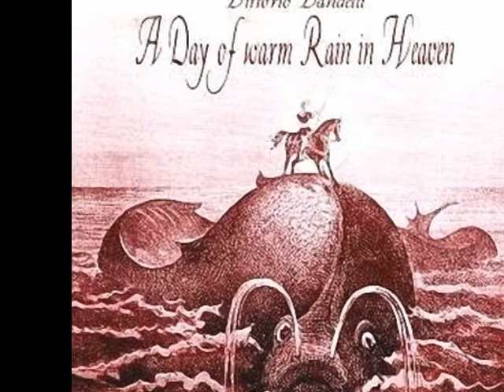Vittorio Vandelli - 14 - Singeth A Quiet Tune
Del album "A Day Of Warm Rain In Heaven" (Vittorio Vandelli, 2004). Track 14.